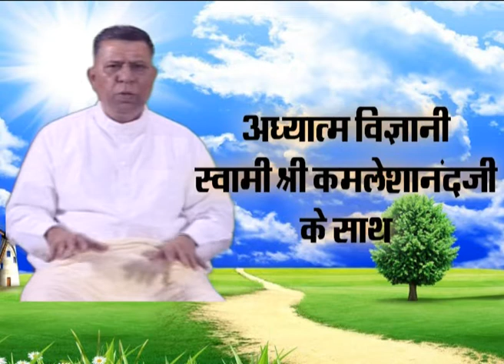Channel 24+ News Kudrat ka Kanoon (Episode-05)